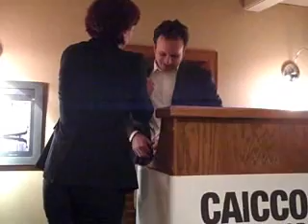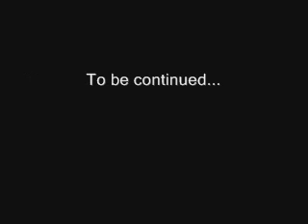Caicco for mayor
James Caicco announces his bid to become mayor of Sault Ste. Marie, Ontario